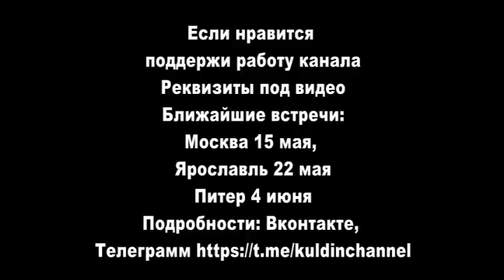Пределы ума. Сатсанг Санкт-Петербург. 24.04.22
Поддерживаем работу над видео. Сбер 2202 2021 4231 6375 Яндекс Деньги 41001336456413, Альфа 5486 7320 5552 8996 , Ближайшие встречи, Москва 15 мая, Ярославль 22 мая, 4 июня Питер. подробности в ВК и Телеграм